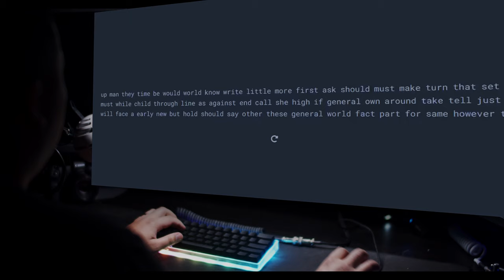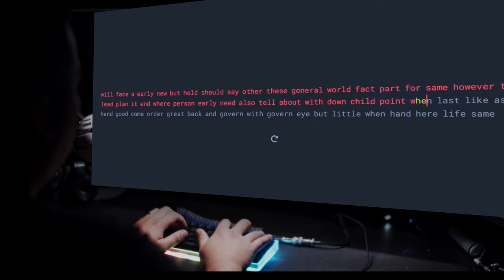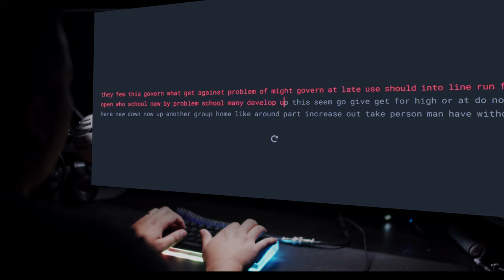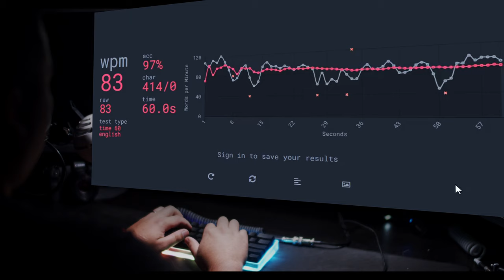My $100 Budget Custom Keyboard build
If you haven't yet followed me at

Today I had the pleasure of building my 100 dollars 60% budget custom keyboard kit. All parts are in the links below from KBDFANS. Please solder and install at your own risk and be sure to research and ask questions if you are unsure of what steps to take.

Plate: Aluminum anodized
Case: Plastic Transparent
PCB: AN-C 60 (dz60 similar)  RGB underglow
Switches: Gateron Yellows Lubed
Keycaps: YMDK PBT side printed

Individual stabilizer

My Lights:
2x GVM 480 LS LED